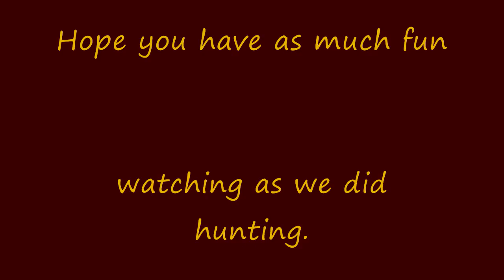Swamp Rabbit Hunting in the Colorado River Bottom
Weir Creeks, Blackcreeks, Swamp Rabbits and Good Friends. yields dinner for the Browns. Check this out.